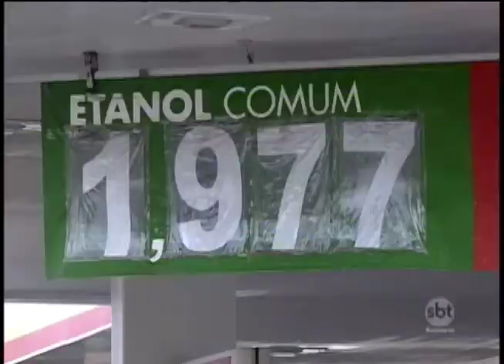A quebra de safra de cana-de-açúcar faz preço do etanol subir nos próximos meses